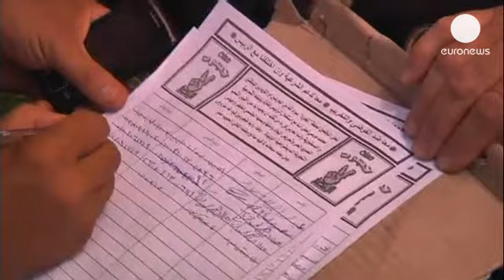Les pro-Morsi manifestent au Caire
Les pro-Morsi se sont livrés à une démonstration de force vendredi 21 juin. Dans les rues du...

Les pro-Morsi se sont livrés à une démonstration de force vendredi 21 juin. Dans les rues du Caire, des dizaines de milliers d'Egyptiens sont venus réaffirmer leur soutien au Président. Ils anticipent, à l'approche d'une autre grande manifestation organisée par les opposants au régime, prévue le 30 juin prochain, un an après sa prise de pouvoir.

"Aujourd'hui, nous disons non à la violence et non à la contestation du pouvoir légitime et des élections que l'on a mené à bien après de lourds efforts" dit une manifestante pro-Mursi. "Ceux qui vont manifester le 30 juin sont ceux qui ont tiré parti de l'ancien régime, et donc c'est normal qu'ils défendent ce qu'ils ont acquis" estime un pro-Morsi.